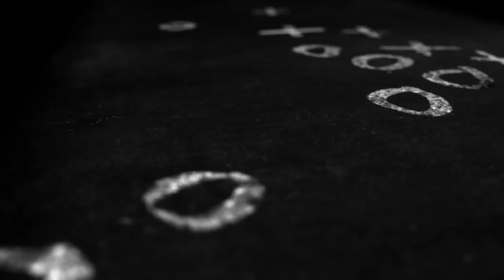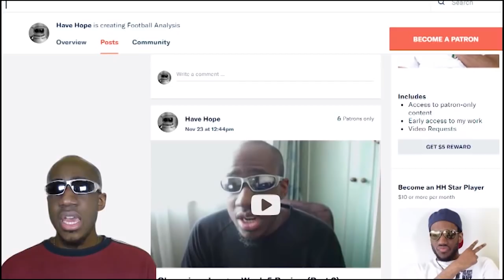Bayern Munich (2) vs Sevilla (1) Champions League 2nd Leg Pre Match Analysis